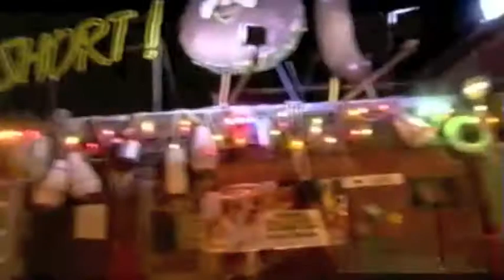Starting Over Pt. 1 - Featuring Bernard Porter - PCG Nashville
Starting Over Pt. 2 - Featuring Bernard Porter - PCG Nashville